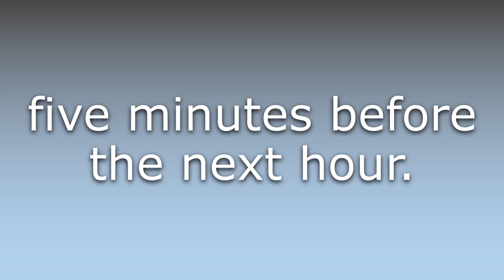What does Five to mean?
What does Five to mean in English? Learn the meaning of the word Five to! How to Pronounce Five to. Expand your vocabulary, learn words.